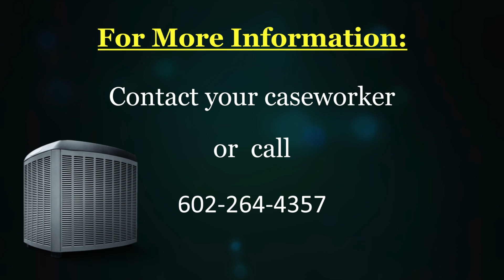Replacement AC Units for Seniors